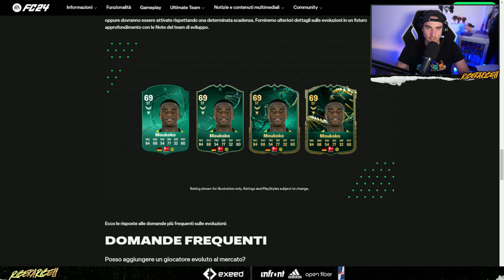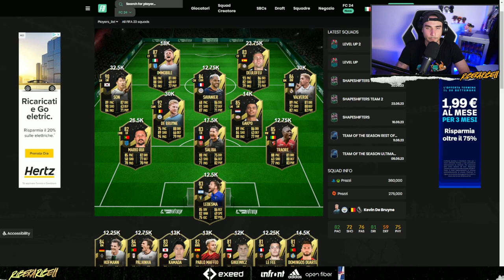NUOVI PREMI WL su FC24 e NIENTE MERCATO UNICO! || ECCO LE NOVITA' DI ULTIMATE TEAM su FC24!